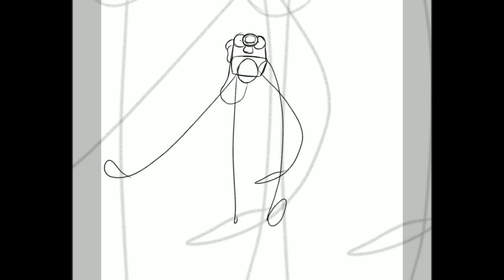meatgrinder meme || comander tartar || splatoon 2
i worked on this for a little while, forgot about it, then like,,, yay